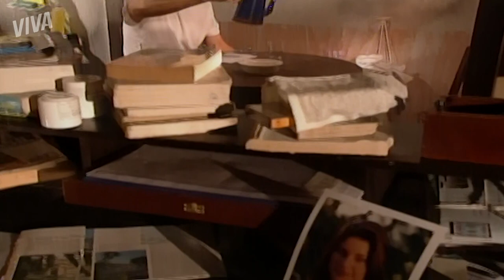ISRAEL VOLTA DO CAMPEONATO COM MEDALHA! | MALHAÇÃO | MELHOR DO DIA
E tinha alguém aí duvidando que ele ia ganhar essa medalha? Israel volta do campeonato exibindo a medalha. É hora de comemorar, né? 🎉 Vem festejar também em MalhaçãoNoVIVA!

Capítulo 15, dia 10 de outubro de 2020, sábado.